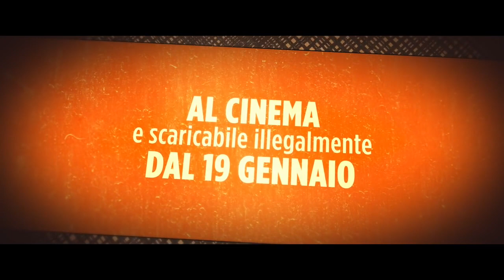L'Ora Legale | Trailer ufficiale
Data di uscita: 19 gennaio 2017
Genere: Commedia
Anno: 2017
Regia: Salvatore Ficarra, Valentino Picone
Attori: Salvatore Ficarra, Valentino Picone, Vincenzo Amato, Leo Gullotta, Antonio Catania, Tony Sperandeo, Sergio Friscia, Eleonora De Luca, Ersilia Lombardo, Alessia D'Anna, Francesco Benigno, Marcello Mordino, Paride Benassai, Gaetano Bruno, Alessandro Roia
Paese: Italia
Durata: 92 min
Distribuzione: Medusa Film
Sceneggiatura: Salvatore Ficarra, Valentino Picone, Edoardo De Angelis, Nicola Guaglianone, Fabrizio Testini
Fotografia: Ferran Paredes
Montaggio: Claudio Di Mauro
Musiche: Carlo Crivelli
Produzione: Medusa Film